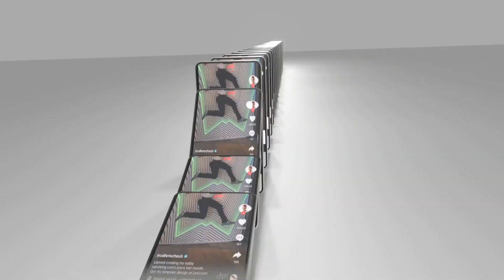Blender Practice_ Phone Ads